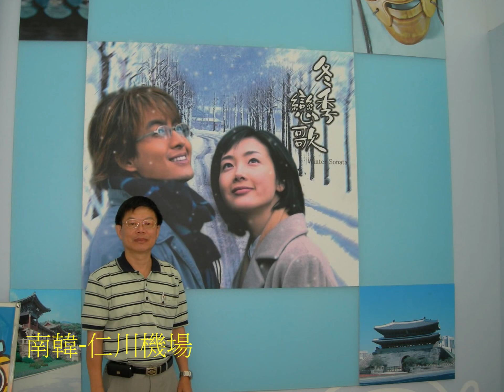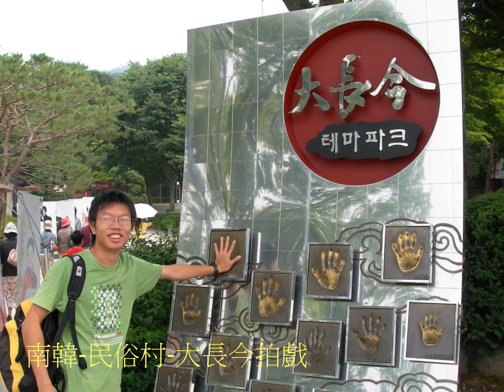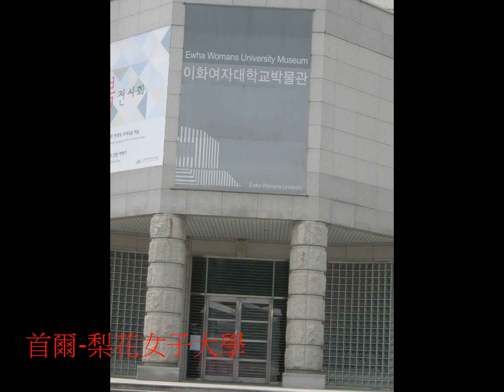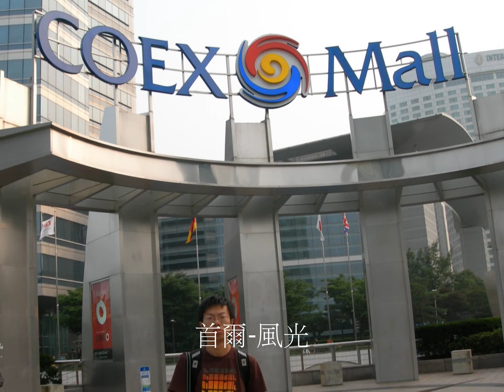鄒浮安-韓國5日遊照片集-2007.7.5-9